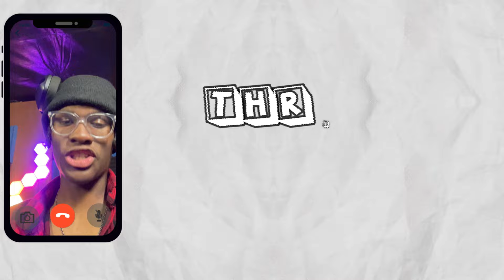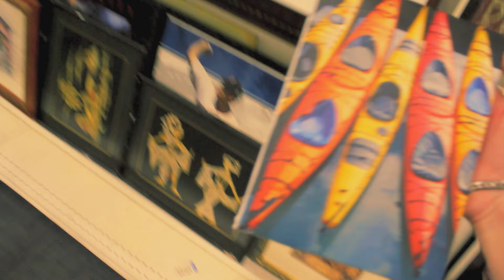Thrift Store Budget Challenge | Cinematic Vlog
I’ve never been thrifting before, thanks to ​⁠@Twizzlurk for the video idea, and if y’all want part 2 lemme know….yes this is also a cinematic vlog